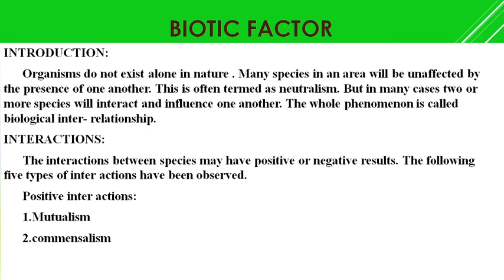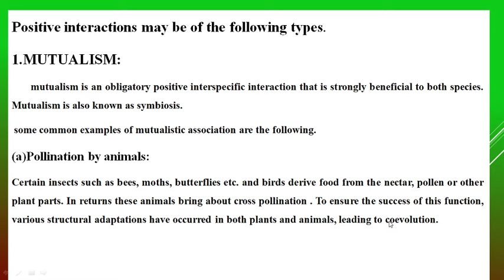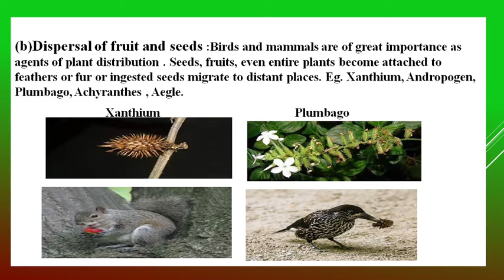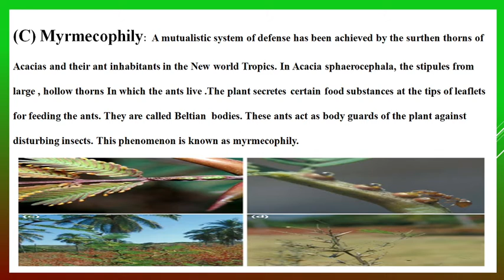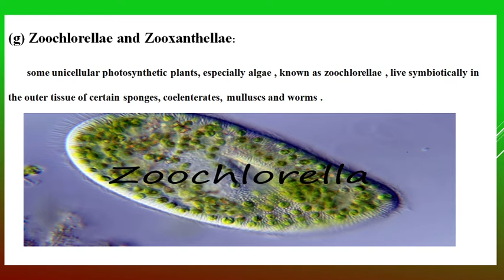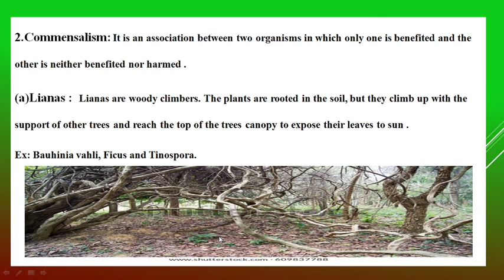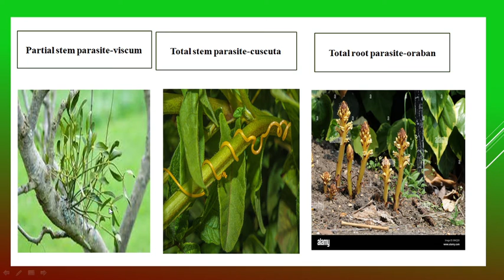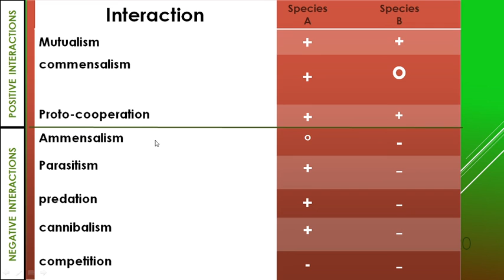BIOTIC FACTOR 5TH SEM, 3RD YEAR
DEGREE BOTANY CLASSES
BRR BOTANY VIDEOS